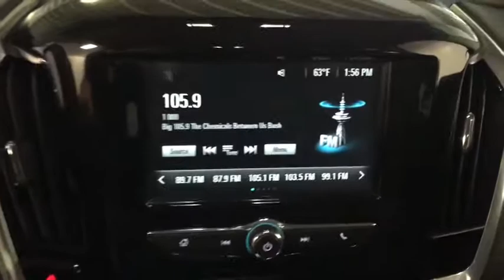2018 Chevrolet Traverse Miami Shores, Aventura, Miami Beach, Miami Lakes, Miami, FL 309917A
Summit White Used 2018 Chevrolet Traverse available in Miami Shores, Florida at Tropical Chevrolet. Servicing the Aventura, Miami Beach, Miami Lakes, Miami, FL area.

Tropical Chevrolet
8880 Biscayne Blvd

Summit White 2018 Chevrolet Traverse LS FWD 9-Speed Automatic 3.6L V6 SIDI VVT GUARANTEED FINANCE APPROVAL FOR EVERYONE. , TROPICAL CHEVROLET. , LOWEST PRICE ON ANY NEW CHEVROLET MODEL...GUARANTEED. brbrRecent Arrival! 18/27 City/Highway MPGbrbrAwards:br * JD Power Automotive Performance, Execution and Layout (APEAL) Study * 2018 KBB.com Best Family Cars * 2018 KBB.com 10 Most Affordable 3-Row Vehicles * 2018 KBB.com 10 Most Awarded Brands